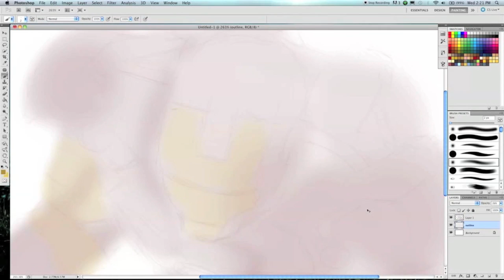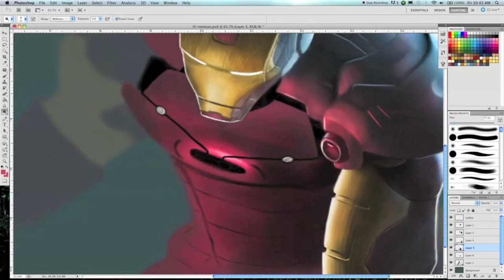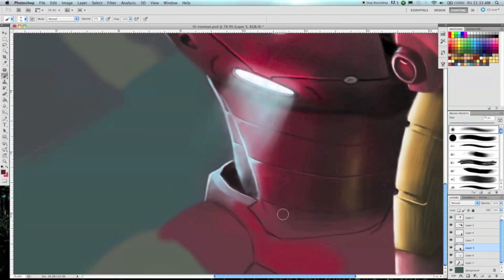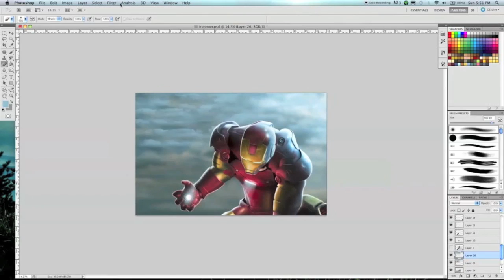(Digital Speed Painting) Iron Man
Program: Photoshop
Pen: Wacoom Bamboo
Real Time: about 8 hours

SONG: The Great Dictator Speech by M3itis